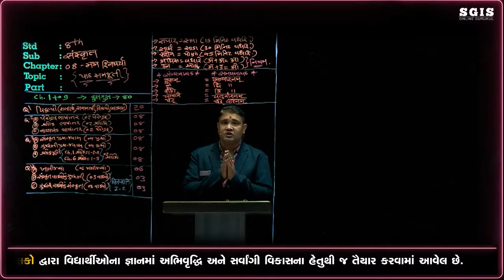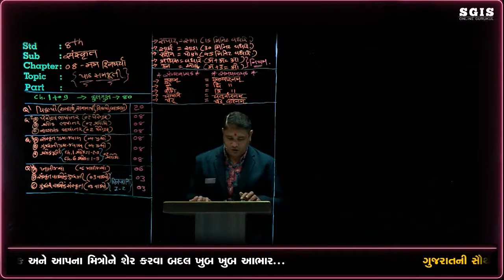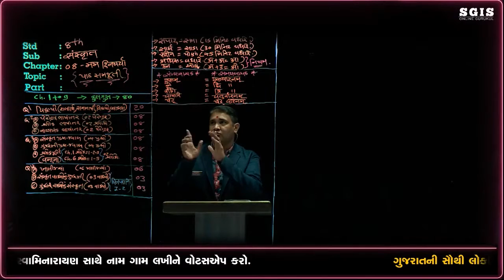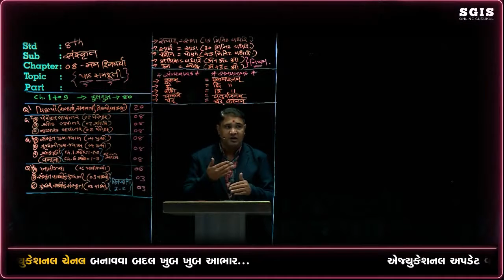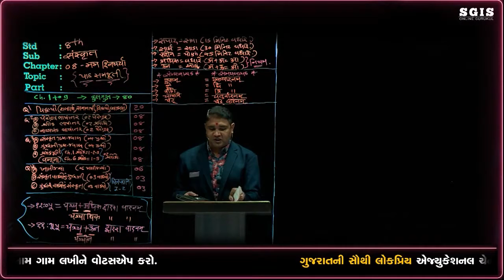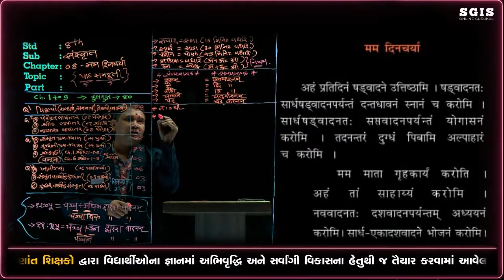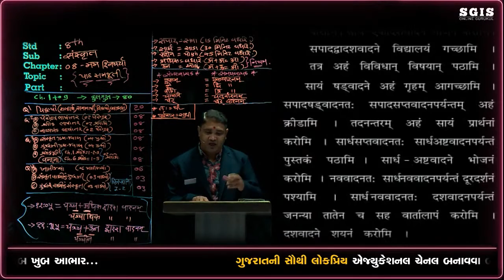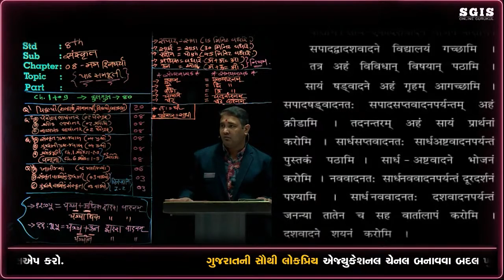SGIS | STD 08 Sanskrit | Ch. 08 मम दिनचर्या | Aoza Sir | G2391